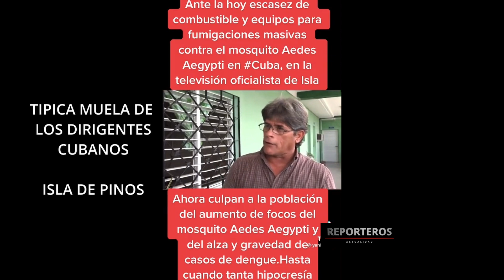Típica muela de los dirigentes en Cuba con lo del mosquito y todo lo demás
REPORTEROS QUIEN ES EL MALO DE LA PELICULA